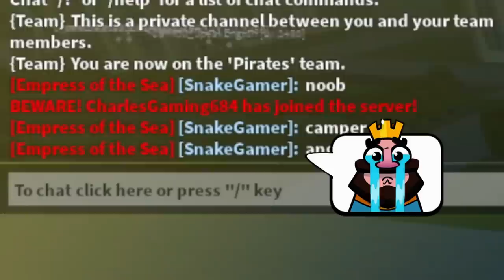If I Get a Kill I DOWNGRADE my RACE v4 In Blox Fruits Roblox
were doing if i get a kill i downgrade my race v4 and in this video i start off in the strongest race and make my way down to the worse race!